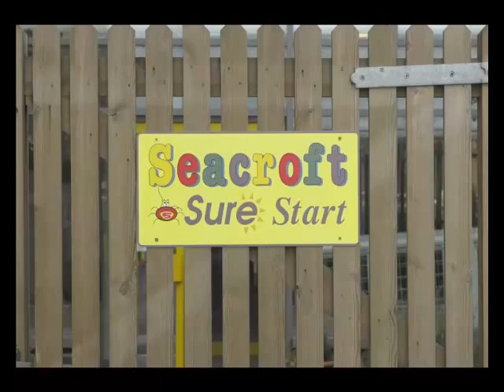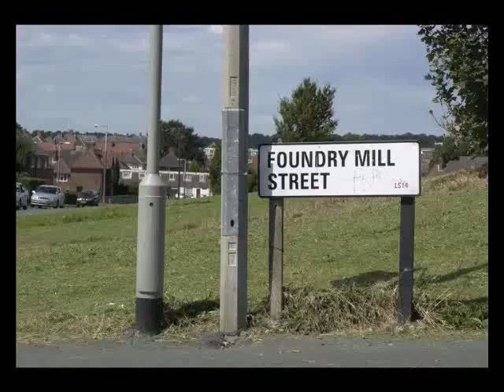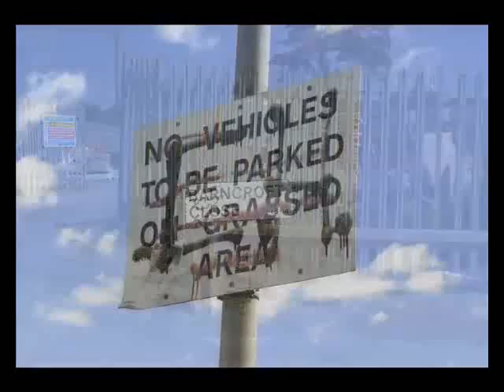Making A Brew | 2006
Heads Together worked with a whole range of people to tell the story of Seacroft Surestart. It all ended up as a book, Making a Brew, but we wanted to show people the kind of things people were saying so we put this short audio visual presentation together